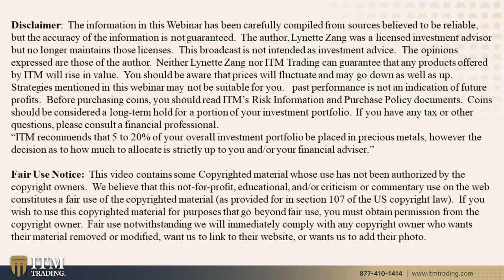UBI, SILVER & GOVERNMENT DEPENDENCE...Q&A WITH LYNETTE ZANG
Question 1: 0:55
Gary Huffman: What's this Great Reset gonna do to my government retirement, my military retirement, my VA disability, and my social security? As you can see I'm government dependent

Question 2: 4:58
JFitt​: Hello & Happy New Year. I am curious where can I find your suggestion of how much % of one's assets should be in metals. I believe you gave a % of your assets.

Question 3: 6:11
Darren MooreJr: If the IMF bails out the world with SDRs and within the basket they include gold, what type of disruption would that cause to global economy?

Question 4: 8:21
Fabrice​: Assumed gold is again going to be the world reserve currency, what would the role of silver be??

Question 5: 10:07
Obed Perez​: When do you think UBI is coming?

THEN WHAT?